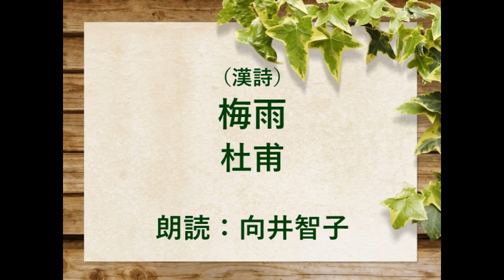（漢詩）梅雨 杜甫 朗読：向井智子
「梅雨」と書いて、「ばいう」と読みます。杜甫の漢詩をご紹介します。「4月」は陰暦の4月で、現行暦では6月頃のことだそうです。
「南京（現在の成都）の犀浦県に、私の住んでいる草堂があり、その道では4月になると、梅の実が黄色に熟する。長江は水を満々とたたえて流れゆき、あたりが暗くなって､梅雨の細かな雨が降って来る。草堂の茅葺きの屋根はまばらに葺いてあって、雨が滲みやすく、雲や霧は深くたれ込めて、なかなか晴れることがない。この雨空の下、蛟龍は　一日中喜んで､曲がりくねる岸に沿って、渦をまいていることだろう」…という漢詩です。
「蛟龍」は、伝説上の動物で水神とのこと。水の中に潜んでいる蛟龍は雲や雨を得て、天上に上って龍になると言われています。境遇に恵まれず、志を達成できない英雄のことも指している…杜甫は自分自身のことを思ったのかもしれません。雨が降り続き、鬱陶しい梅雨は一般的には好まれないけれど、水が大好きな蛟龍は喜んで、うずになってぐるぐる回る水と一緒に回っている。よくないと思われることも立場を変えれば､喜びにもなるという意味だそうです。できるだけ杜甫の詩のイメージに添ったものをと画像を探しましたが、著作権フリーの制約のもと、適切な画像がないものは一部イメージ画像を使わせていただきました。ご了承ください。
雨が降り続く梅雨は鬱陶しいですが、恵みの雨は、生きとし生けるものにとって、いのちの水…蛟龍のように、雨を喜び、楽しんでみるのもいいかもしれませんね。漢詩にご興味のある方は　再生リスト「漢詩」をご覧下さい。お楽しみいただければ、幸いです。
蛇足ですが、古来中国では「霉雨」（ばいう）と言われました。霉とはカビのこと。日本ではカビではあんまりだというので、「梅雨」になったそうです。確かに､梅雨は湿気が多く､カビやすいですね。三国志の英雄・関羽は霉雨の時期になると、古傷が痛み、切開手術…腕を切開して、骨を削って毒を取り去ったのですが、顔色を変えずに食事をしていたという関羽らしい豪傑エピソードがあるそうです。